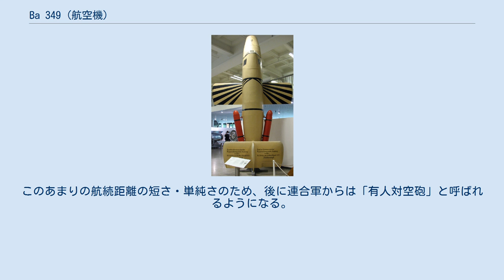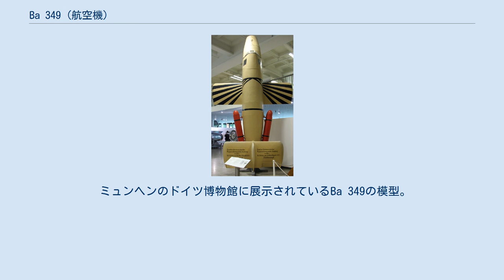Ba 349 (航空機)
Ba 349 敗戦後イギリス軍に鹵獲され、ファーンボローに移送されたBa 349（1946年）。
機首のカバーは外されている。
翼の鉤十字は、鹵獲後に描かれたもの Ba 349（Ba 349）は、第二次世界大戦末期にドイツで試作されたロケット迎撃機である。
「BP20」とも称する。
愛称は「ナッター」（Natter, ドイツ語でナミヘビ科のヘビの意）。
 Ba 349は、エーリッヒ・バッヘム博士により設計された。
機体は木製で、機首に24-33発のロケット弾を装着する。
エンジンはヴァルター式液体燃料ロケット機関（HWK 109-509A）1基で、垂直ランチャーから4基の固体燃料ロケットブースターを使用して発進する。
発進後は目標付近まで無線誘導され、近接後機首のプラスチックカバーを外し、ロケット弾で攻撃を行う。
その後、パイロットはパラシュートで脱出し、同時にエンジンも分離され、落下後に再使用する構造である。
このあまりの航続距離の短さ・単純さのため、後に連合軍からは「有人対空砲」と呼ばれるようになる。
 1944年12月18日にロケットランチャーからの発射テストに成功したが、これは、乗員および液体ロケット無しであった。
1945年2月に液体ロケットを装着した状態で無人テストに成功し、大量生産の計画が立てられた。
最初の有人テストでは搭乗員ロタール・ジーベルトが打ち上げ直後に失神し、機体ごと墜落死する事故が起きた。
しかし、テストパイロット志願者は不足しなかったため、有人テストは続行された。
3回ほど予定通りの発進・飛行・帰還のテストが無事に実施された所で制式化、実戦配備が決まった。
結局、終戦まで数十機の生産にとどまり、10機が部隊配備されたのは1945年4月だったために実戦参加はなかったとされる（出撃したとの説もある）。
航続時間を改良したB型も2機製造された。
 ミュンヘンのドイツ博物館に展示されているBa 349の模型。
赤い筒状のものが離陸用ブースター ^ 「ドイツ軍用機の全貌」1965年酣燈社刊